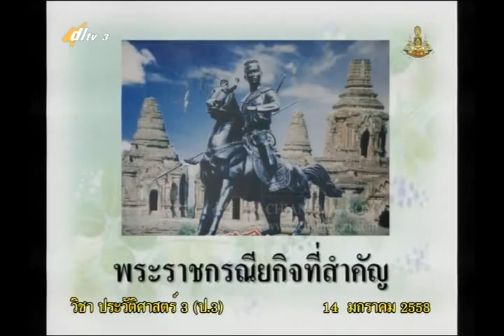039A+3140158+ป+สมเด็จพระนเรศวรมหาราช+socp3+dl57t2